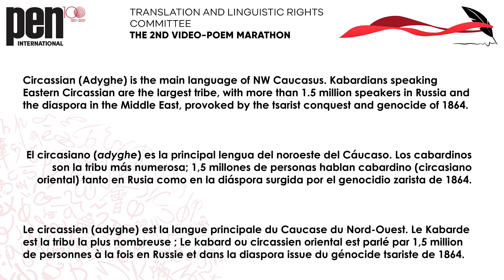Oksana Djumayeva - Адыгэбзэр зэвгъэц1ыху (Kabarda / East Circassian) | IMLD 2022